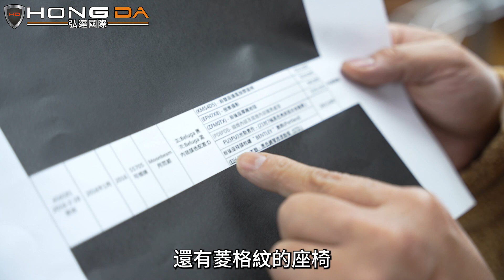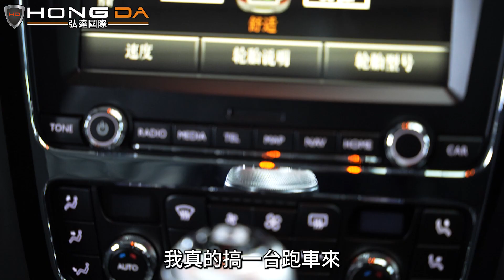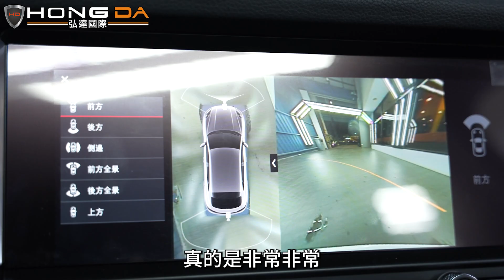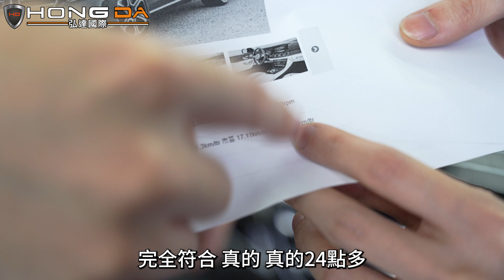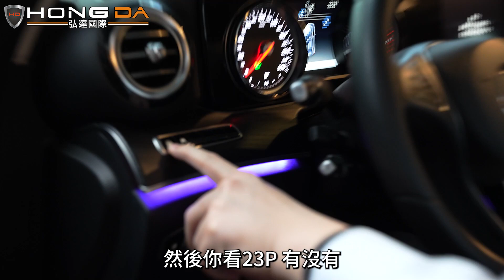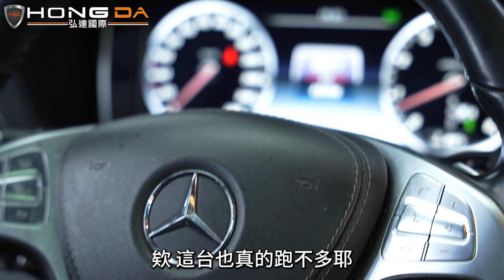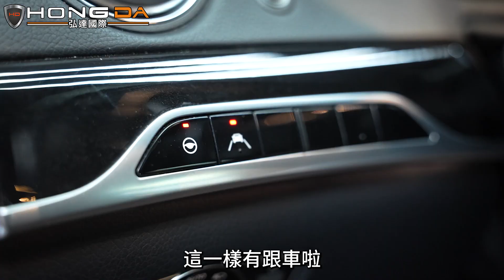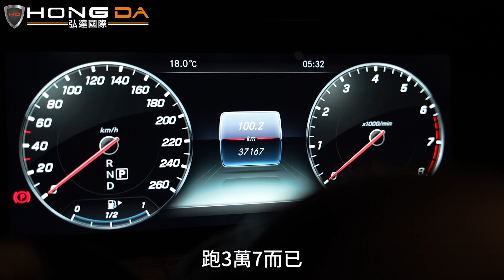【弘達拍賣場ep.4】總值2300萬8部車收購價大公開，汽車公道伯帶你揭露最真實車況！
這次謝老闆又煞費苦心收了一堆車
有的車甚至是加價到接近原價也要收下來!?
從最奢華到最CP值的車款應有盡有
除此之外謝老闆還要手把手教你如何看車況
看弘達除了挑車也還要學知識！
LINE問車估車專線ID：@hongda
(一定要記得加小老鼠"@"哦!)
☑️專業美容及保修單位：一條龍式服務保證車輛品質
☑️CARFAX紀錄：完整了解車輛歷程
☑️GOO鑑定：以最嚴格標準從頭到腳檢測車輛狀況
☑️多樣車款、多輛庫存：保證您有車可賞，有車可領
☑️客製選配：展現個性化及增添安全性使您與眾不同

0:00 精采預告&開櫃過程
0:40 好禮越抽越大獎!?
1:28 1號選手「米勒是誰?」
5:50 2號選手「再貴都要買」
8:58 3號選手「睡覺辦事專車」
11:28 4號選手「就是要省到底」
13:10 5號選手「有故事的車!?」
16:58 6號選手「絕對不能有英文字母」
19:45 7號選手「見風轉舵」
23:20 8號選手「加碼壓軸」